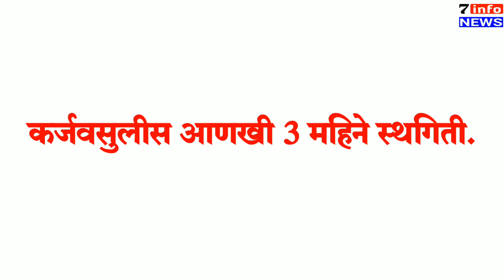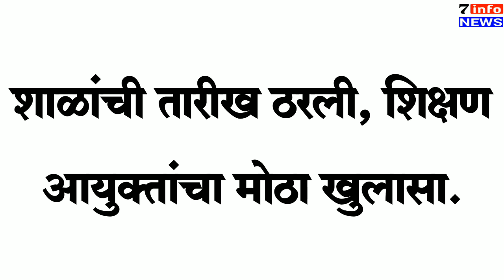कर्जवसुलीस आणखी 3 महिने स्थगिती. शाळांची तारीख ठरली, शिक्षण आयुक्तांचा मोठा खुलासा.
कर्जवसुलीस आणखी 3 महिने स्थगिती,
शाळांची तारीख ठरली, शिक्षण आयुक्तांचा मोठा खुलासा.